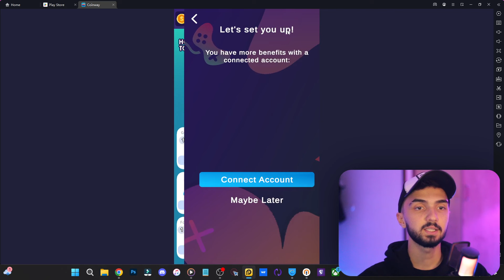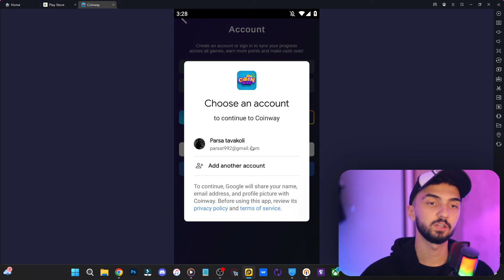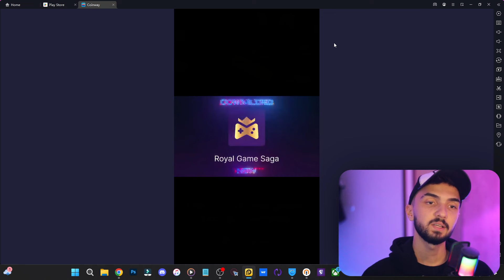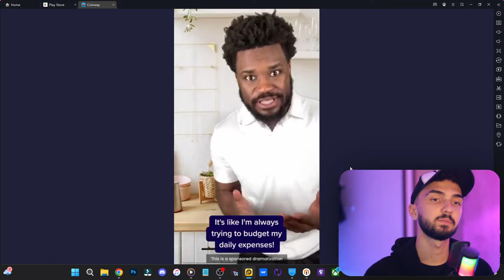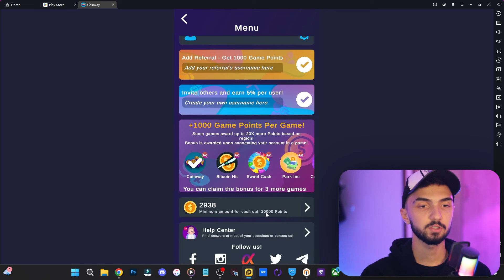بازی کن ساعتی 13.7$ برداشت بزن | آموزش کسب درآمد دلاری